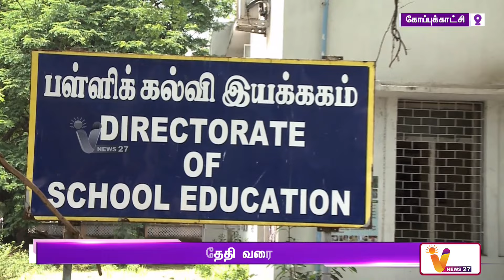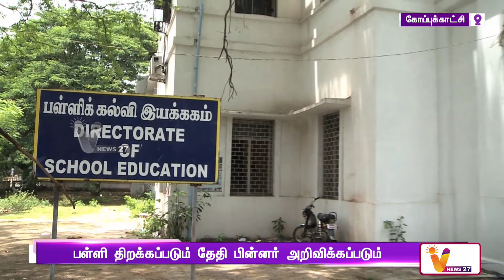1 முதல் 9 ம் வகுப்பு; ஏப்ரல் 13 ல் கோடை விடுமுறை | Election | School Holidays